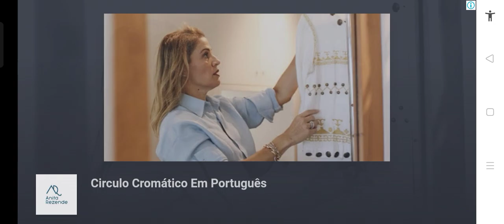April 1, 2024